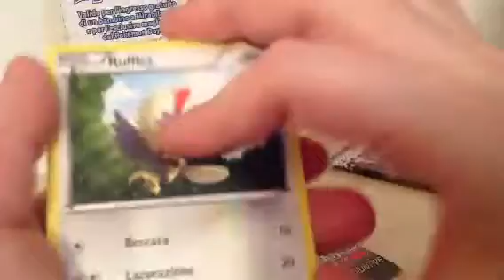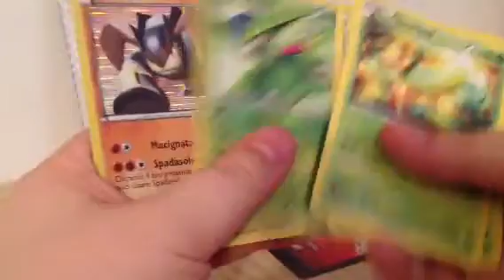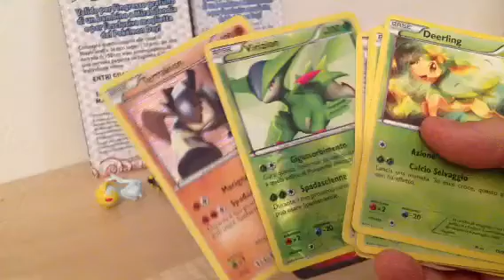★ Apertura 2 Bustine Pokemon N&B Nuove Forze ★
Bellissime carte :D